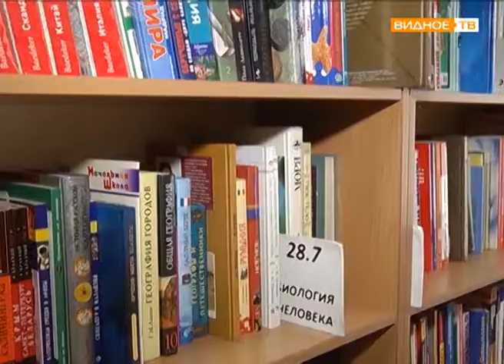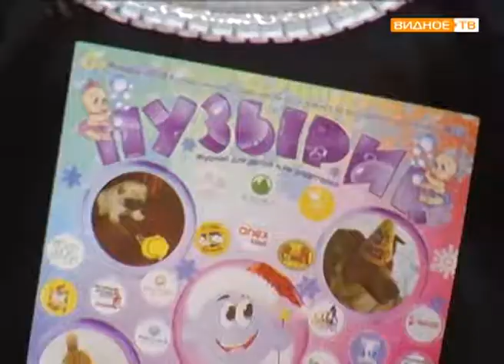"Весенние радости" - воспитанники д/c "Золотая рыбка" в развилковской библиотеке